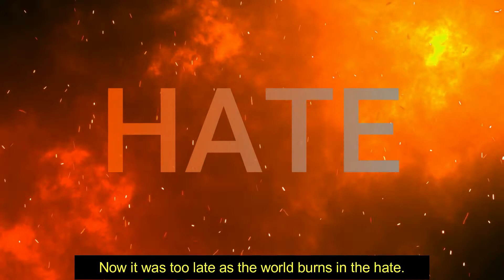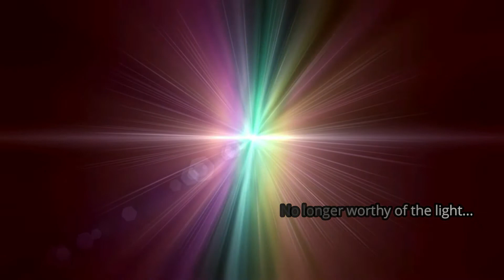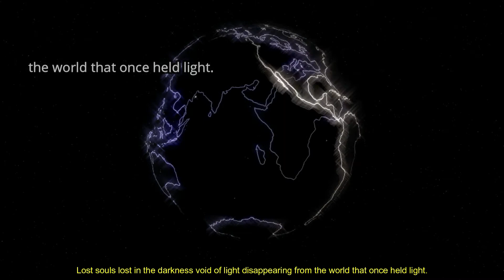Lost Soul | What Happens To You When You Realize Your Soul is Lost?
"We are on the road to our destruction and running for the door to push the button on this dead and dying world. For we have lost our souls in the prison that we call our world."

Script:

They were so lost that they were unable to hear their own screams.
As a mob they yell abuse time and time again with a hatred they thought no other could see.

If there was a question of the existence of hell;
They would understand that hell was that which they had created in the world to be the thing in which they could not see

For the demons were their hate shared on those around them with each and every passing day.

Now it was too late as the world burns in the hate.
Now it was too late as the sun started to dissipate with the hate.
Now it was too late as there was no longer the shinning stars in this world of self-hate.

The universe expanded away with the last of the light for humans were no longer worthy of the light.

Lost in darkness deaf to their screams they followed the one that divided the last who could truly see.

Now blind to the beauty of the world; the lost souls would no longer have a world.
Into the darkness they fall answer the abyss dark call.

Lost souls lost in the darkness void of light disappearing from the world that once held light.
Once a beautiful world the place which cannot exist anymore; for it was consumed by the hate in our world.

They were lost souls that became consumed by hate; using a slogan of making America great.
Only to be lost into the darkness of hate that had never made any place great;
for they had forgotten the deaths of so many that fought against this hate.

Destroying those flags of hate now distant ancestors have forgotten the sacrifice and fly the flags they fought against and share the same flags of hate claiming that this makes America great.

How their ancestors drop to their knees and cry asking what were the reasons they fought on foreign shores and died as they look down with tears in their eyes.

The lost souls could not answer the questions of why.